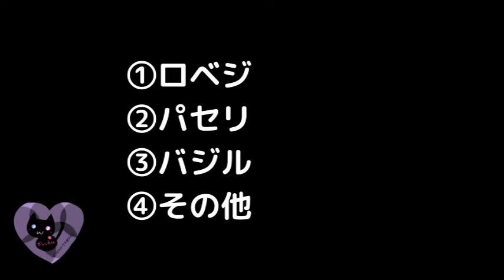00226【抽出部位】「果皮」から抽出される精油【アロマハーブ４択クイズ】